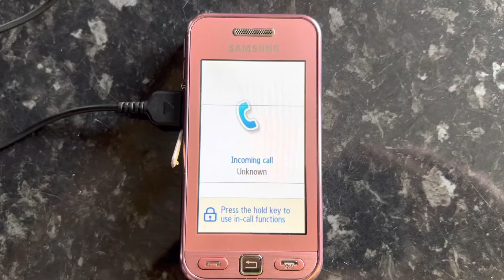Samsung GT-S5230 Fake Call Incoming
I’m using this feature called ‘Fake Call’ and this is one of my Favourite feature on this phone!